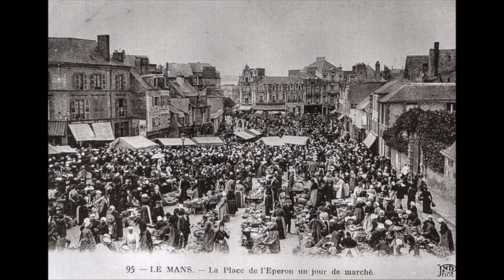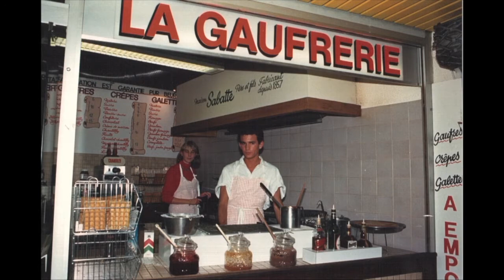La Gaufrerie Maison Sabatte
Vidéo de présentation de la Gaufrerie maison sabatte sur le marché des Jacobins